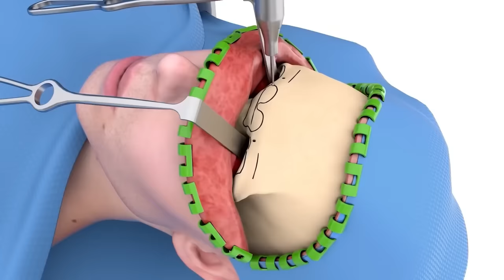12 หายนะศัลยกรรมของคนดัง!! (พังพินาศ!)